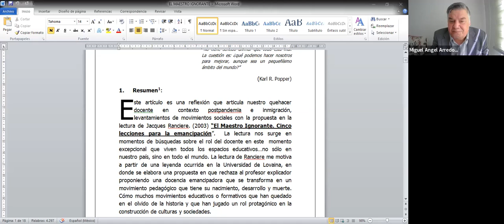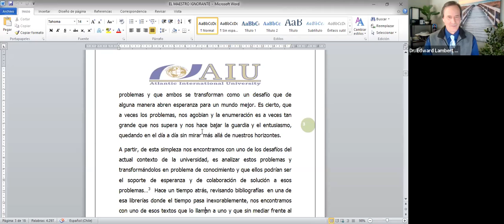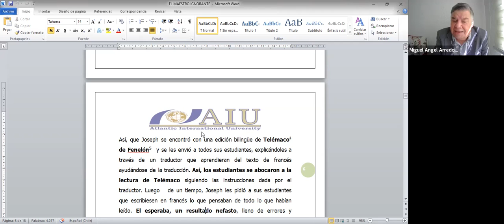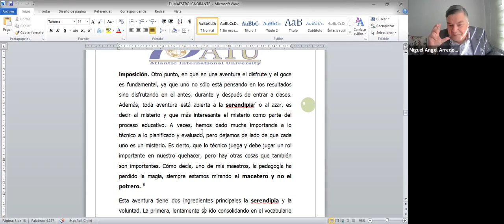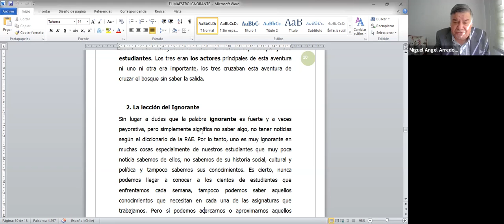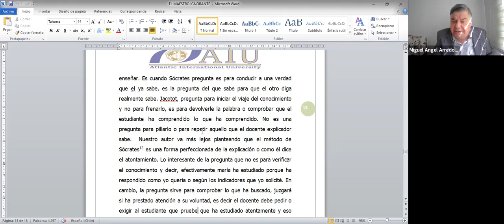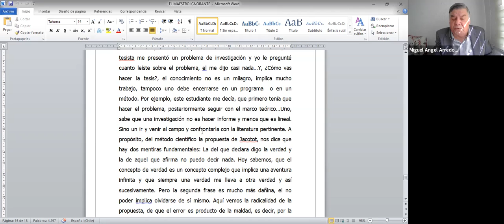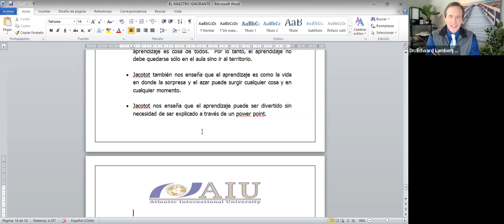Simposio: Hablemos de crecimiento exponencial con Miguel Angel Arredondo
Esta es una transcripción de un simposio sobre crecimiento personal exponencial con Miguel Ángel Arredondo. El ponente discute la importancia de la lectura y reflexiona sobre el libro "El maestro de escuela ignorante" de Jacques Rancière. Él enfatiza la necesidad de que los educadores reconsideren sus métodos de enseñanza y sugiere que la educación debe ser transformadora y colaborativa. La transcripción destaca el concepto de la enseñanza como una aventura intelectual, donde el disfrute, el misterio y la casualidad juegan papeles importantes, y la importancia de la fuerza de voluntad y la motivación en el proceso de aprendizaje.

- El simposio se centra en el crecimiento personal exponencial con Miguel Ángel Arredondo.
- El ponente discute el significado de la lectura y recomienda el libro "El maestro de escuela ignorante" de Jacques Rancière.
- Se alienta a los educadores a reflexionar sobre sus métodos de enseñanza y considerar un enfoque más transformador y colaborativo.
- La docencia se presenta como una aventura intelectual, donde el disfrute, el misterio y la serendipia son elementos vitales.
- Se enfatiza la importancia de la fuerza de voluntad, la motivación y el sentido de propósito en el proceso de aprendizaje.
- El ponente comparte ejemplos de métodos de enseñanza no convencionales y los resultados positivos que pueden tener.